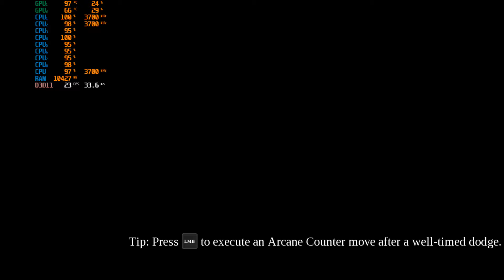Darksiders III Asus Tuf FX505DD GTX1050 Ryzen5 3550